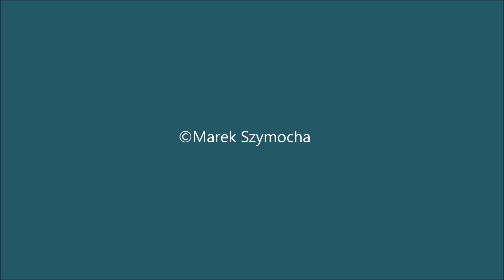Starogard Gdański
Zegar słoneczny dla Starogardu Gdańskiego. Granit i stal nierdzewna.